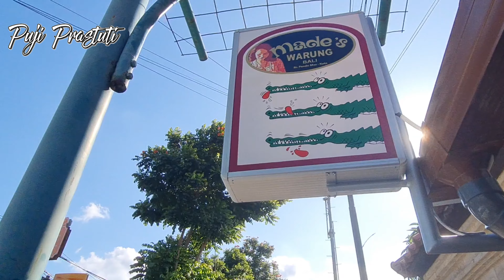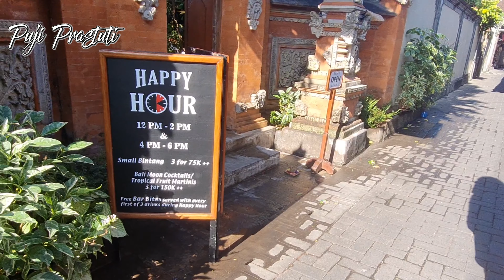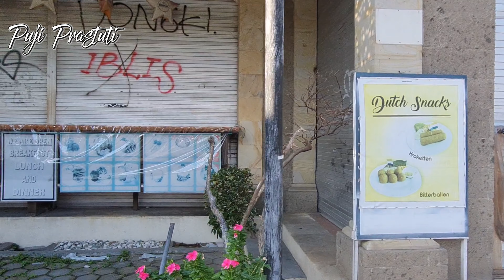Current Situation In Poppies Lane 1 | Kuta Bali | April 15th, 2022